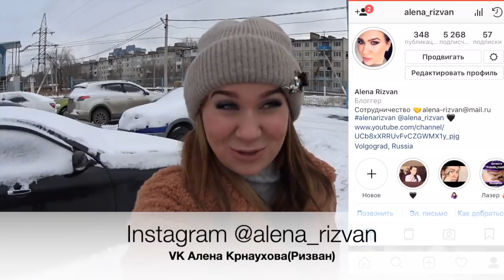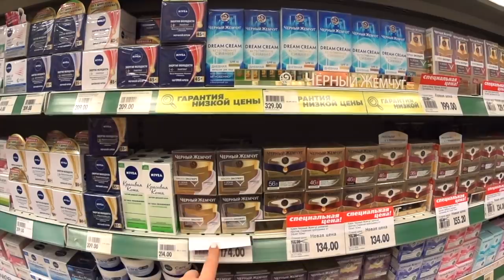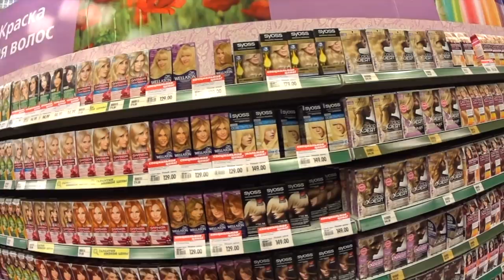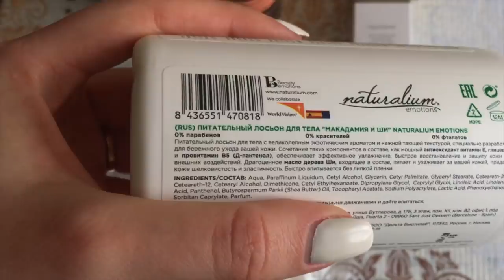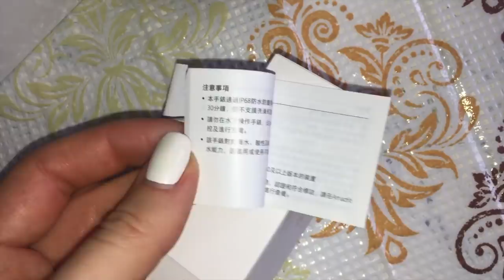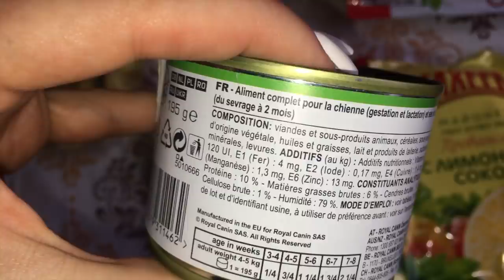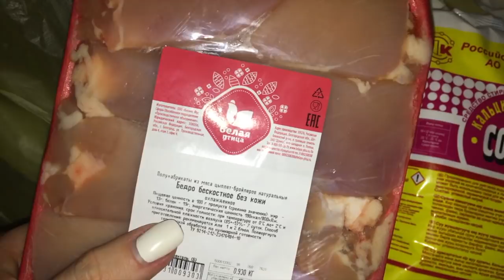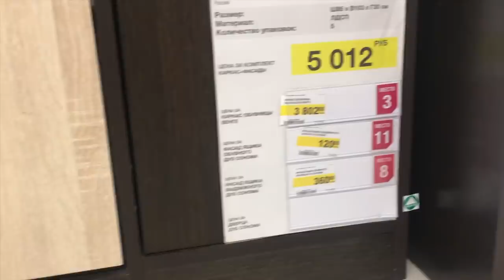По магазинам 2/Окей/Леруа Мерлин/Что я натворила/Дневной бюджетный макияж Kiki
Пилинг для кожи головы
Ссылка на заработок в интернете(платять за ролики)